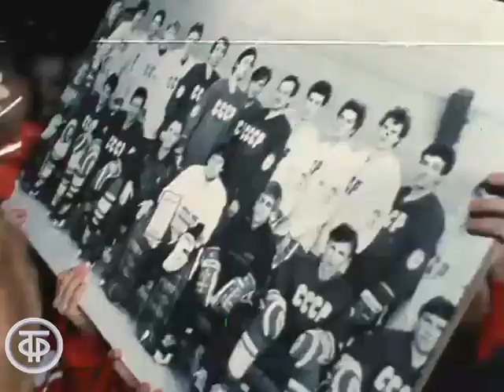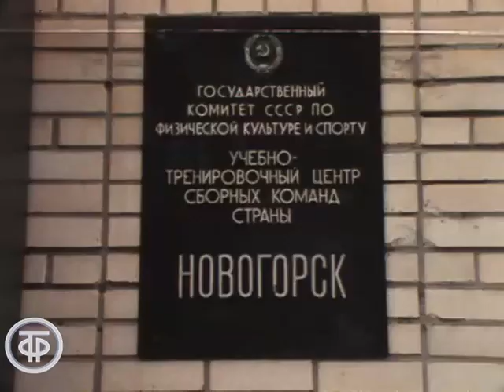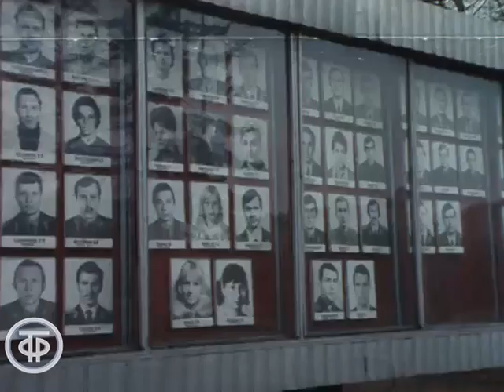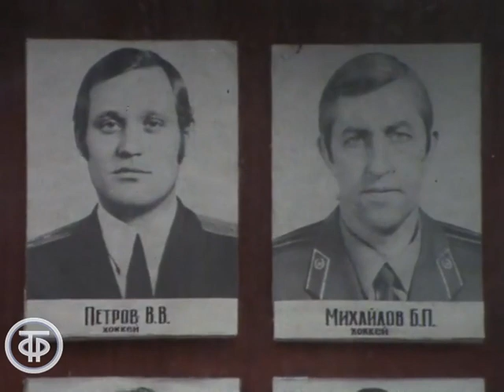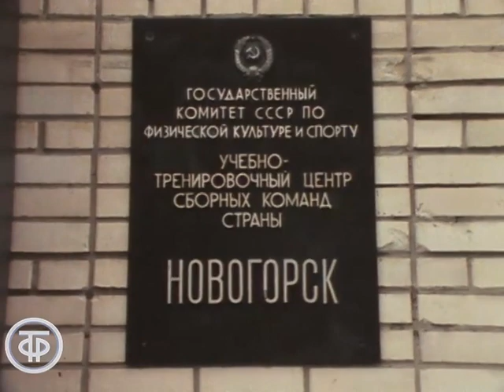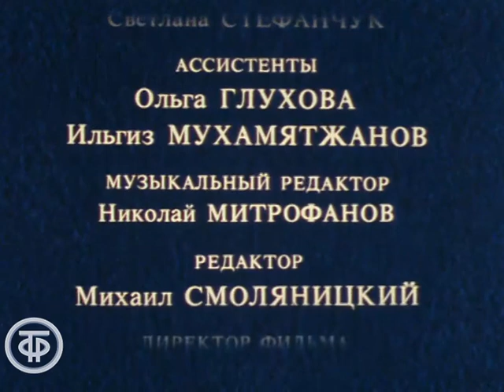Сор из избы. О развитии хоккея, о будущем сборной команды СССР (1989)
Сор из избы. О развитии хоккея, о будущем сборной команды СССР

Автор сценария - Евгений
Автор сценария - Александр
Режиссер - Сергей
Оператор - Юрий